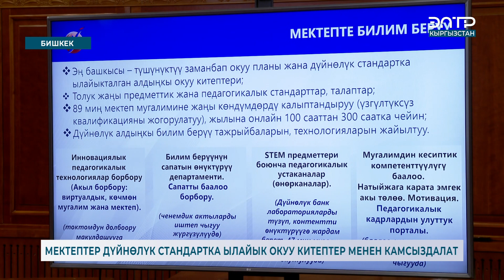МЕКТЕПТЕР ДҮЙНӨЛҮК СТАНДАРТКА ЫЛАЙЫК ОКУУ КИТЕПТЕР МЕНЕН КАМСЫЗДАЛАТ